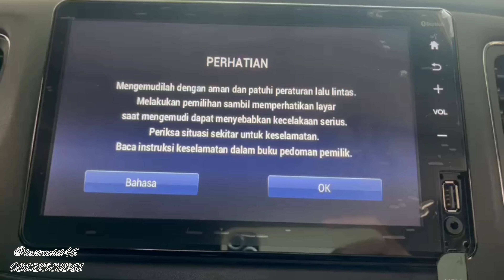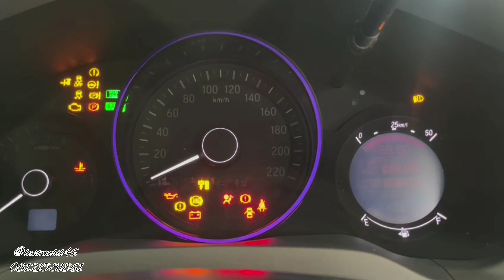iG @lastmobil46 : HRV 1.5 E Plus / SE CVT, 2018, KM 24 RIBU, AD, Pajak Panjang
Google Map "46 Last Mobil"
Youtube "Last Mobil 46"
iG 1 @lastmobil46
iG 2 @sanderf46ker

Paket Kredit Via CIMB NIAGA FINANCE JOGJA
- OTR  275, 000,000
- TDP  75,000,000
- Angsuran  7,131,000 x 4 TAHUN

Paket Kredit Via BCA FINANCE JOGJA
- OTR  285,000,000
- TDP  75,000,000
- Angsuran  7,024,000 x 47 ( 4 Th )
- Angsuran  6,070,000 x 59 ( 5 Th )
- Angsuran  5,489,000 x 71 ( 6 Th )

HARGA PEMBELIAN CASH 300 JUTA / NEGO

HONDA
- HR-V 1.5 E PLUS ( Special Edition )
- Automatic Triptronic
- Tahun Pembelian 2019
- Warna Putih Orchid Mutiara
- No Pol AD Klaten Tgn 2 ( Asli H )

FITUR UNGGULAN :
- Special Edition
- Mesin 1500CC iVTEC
- Smart Start & Stop Button
- Keyless Entry
- Dual SRS Airbag, ABS, VSC
- Electric Parking Brake
- Paddle Shift
- Audio Switch Steering
- Cruise Control
- Sensor & Kamera Parkir
- Jok Kulit Asli dari pabrik
- AC Digital
- Retrac Mirror W/ Turn Light Signal
- Head Lamp LED w/ DRL & Fog Light
- Rear Spoiler, Wiper & Defoger
- Android, Miracast, BT, SD, USB, AUX
- Speaker BOSE
- Shark Fin Antena
- DLL ( Search Google / YouTube )

KONDISI :
- Bodi : Utuh, Belum Pernah Nabrak
- Sasis : Utuh, Belum pernah Nabrak
- Cat : Orisinil, Mulus, Terawat
- Mesin : Orisinil, Sehat, Prima, Bersih, Terawat
- Interior : Orisinil, Bersih, Harum, Terawat
- Kaki-kaki : Orisinil, Nyaman, Senyap, Bersih
- Ban : 5 Ban Masih Aslinya dari baru
- Kelistrikan : Semua normal, AC Dingin
- STNK, BPKB, Faktur, ada
- Buku Panduan & Servis ADA
- Kunci kontak cadangan ADA
- Dongkrak & Kunci roda ADA
- Siap pakai

Alamat Penjual :
- Jalan Sukoharjo No 3C, Sanggrahan, Condongcatur, Depok, Sleman, DIY ( Terminal Condongcatur ke Utara -/+ 1 Km Kanan Jalan, Google Map : "46 Lastmobil"